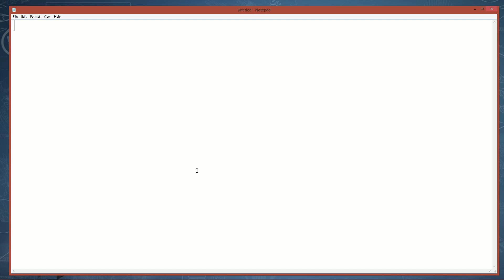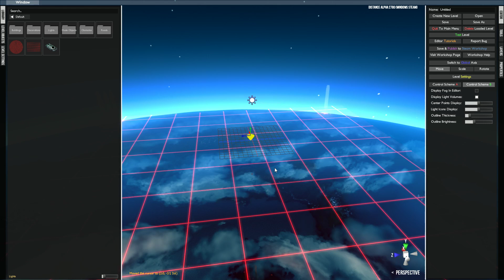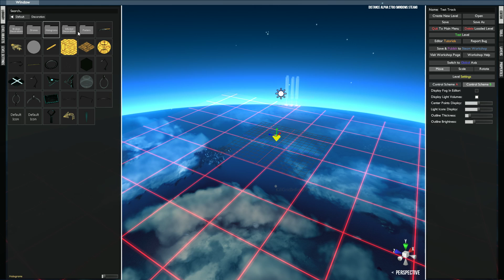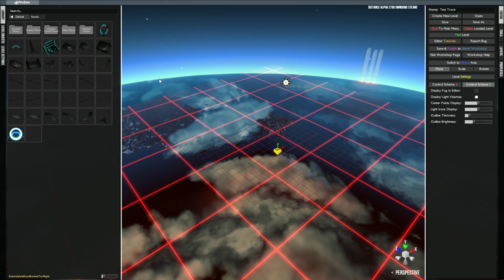Distance: Level Editor Tutorial #1 - Planning/Basic Overview of the Editor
In this segment, I walk you through designing your level as well as providing a basic overview of the level editor in general. I go over certain mouse controls and where everything is located in the editor.